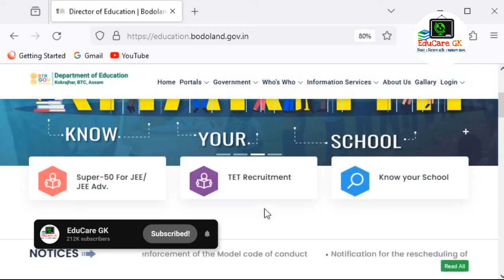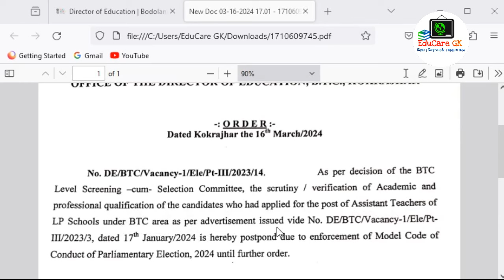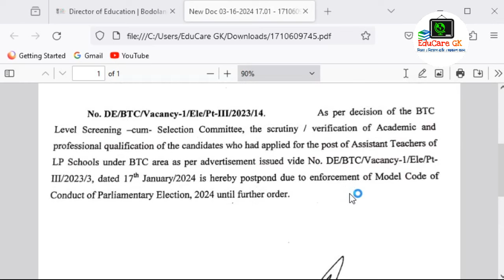অসম শিক্ষক নিযুক্তি ২০২৪ | BTR Teacher Recruitment | Document Verification Postponed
Candidates Lists with Serial Number have been uploaded in Official Website and EduCare GK Official Telegram Channel...

আন্তৰিক নমস্কাৰ জনালোঁ.. 🙏

অসমৰ সকলোধৰণৰ Competitive Examত সহায় হোৱাকৈ আমি তলৰ কিতাপবোৰ বাচনি কৰিছোঁ। আপোনালোকে Link বোৰত Click কৰি কিতাপ সমূহ কিনিব পাৰে।

📖 অসম MCQ (শান্তনু কৌশিক বৰুৱা)
📖 প্ৰস্তুতি সাৰথি (চন্দ্ৰ প্ৰকাশ) for Grade III
📖 প্ৰস্তুতি সাৰথি (চন্দ্ৰ প্ৰকাশ) for Grade IV
📖 নিয়োগ দৰ্পণ
নিযুক্তিৰ বাবে প্ৰস্তুতি (GBD)
📖 সংক্ষিপ্ত অসম বিশ্বকোষ (শান্তনু কৌশিক বৰুৱা)
📖 ASSAM YEAR BOOK 2022 (Assamese)
📖 Assam Police Constable Recruitment Exam 2021-22

📖 General Studies Paper 1 2022
📖 General Studies Paper 2 2022